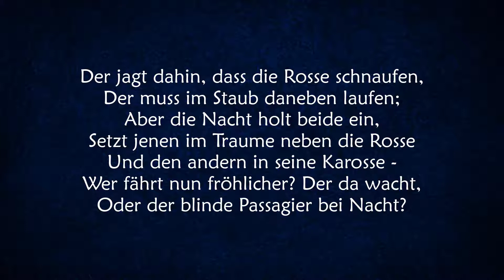Der jagt dahin, dass die Rosse schnaufen - Eichendorff | Gedicht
Der jagt dahin, dass die Rosse schnaufen ("Trost III") - Joseph von Eichendorff

Der jagt dahin, dass die Rosse schnaufen,
Der muss im Staub daneben laufen;
Aber die Nacht holt beide ein,
Setzt jenen im Traume neben die Rosse
Und den andern in seine Karosse -
Wer fährt nun fröhlicher? Der da wacht,
Oder der blinde Passagier bei Nacht?